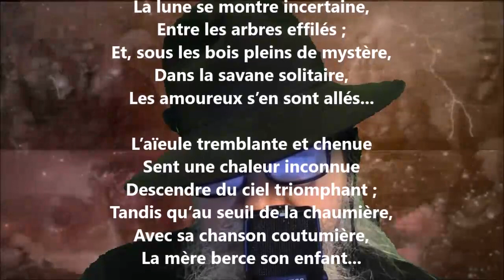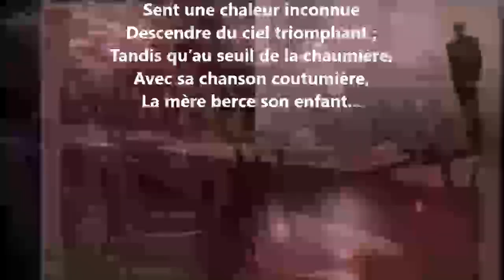Paysage - Blanche Lamontagne lu par Yvon Jean